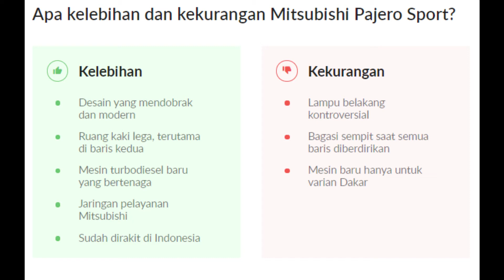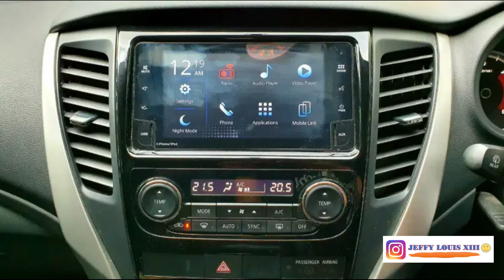Mitsubishi pajero sport dakar 2019 Harga Sekennya Berapa!!!!!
Video Baru Guys Mitsubishi pajero sport dakar 2019 Harga Sekennya Berapa!
Di Video ini menjelaskan Harga Seken/Bekas kendaraan, Tipe Kendaraan, Kelebihan dan Kekurangan Kendaraan yang di Review
Untuk teman-teman yang ingin mengetahui info update harga kendaraan lainnya, bisa kunjungi Channel Youtube dan Facebook Fanpage: Jeffy Louis XIII